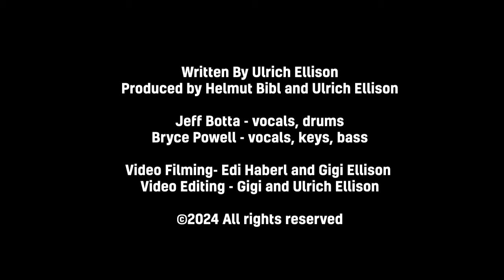Rhythm Is The Healer | OFFICIAL SINGLE | Ulrich Ellison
Available in all stores and streaming platforms worldwide!

Amazon Music

✅  About Ulrich Ellison.

Here, you'll find guitar videos, guitar music, guitar lessons, and other guitar-related content. When I'm touring as a guitarist, you'll find some live videos - but catch a real show in your area whenever possible!

Sincerely, Ulrich Ellison